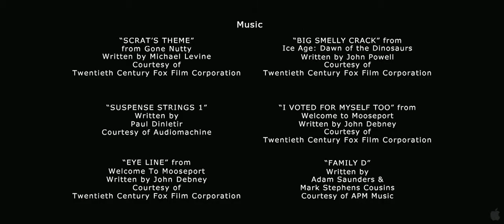Ice Age 4 Trailer Official HD 2012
When Scrat accidentally provokes a continental cataclysm with a storm, Manny is separated from Ellie and Peaches on an iceberg with Diego, Sid and Granny but he promises that he will find a way to return home. While crossing the ocean, they are captured by the cruel pirate Captain Gutt and his crew. However they escape and Manny plots a plan to steal Captain Gutt's ship and return to his homeland in a dangerous voyage through the sea. But the cruel pirates seek revenge against Manny and his family and friends.